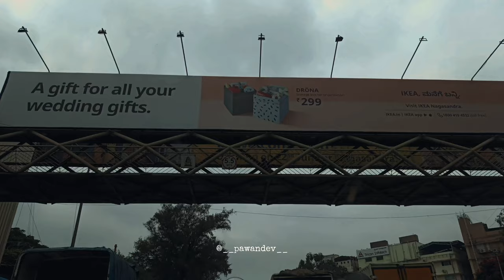Bengaluru | Cinematic | People and traffic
Bangaluru Cinematic video.
In a world filled with bustling streets and crowded spaces. there exist a place where solitude resides, a place where the shadows grow longerand the silence echoes with longing.